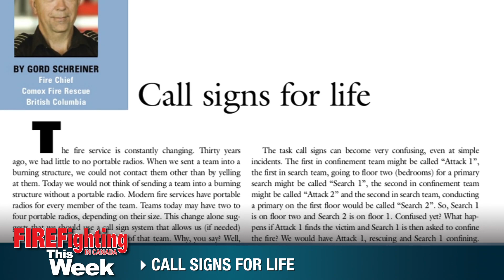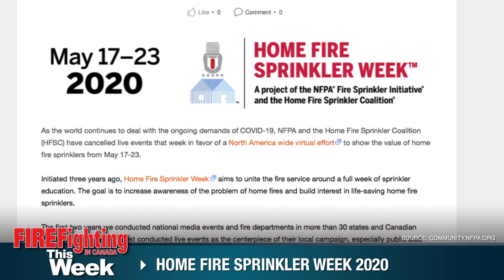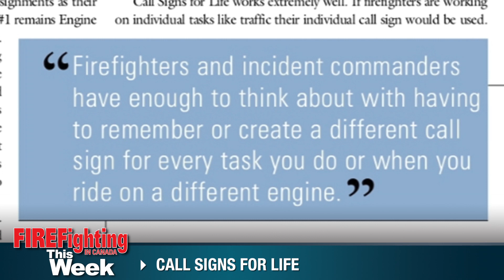Fire Fighting in Canada This Week - April 24, 2020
Fire Fighting in Canada associate editor Brieanna Charlebois has all of your latest firefighting industry news! In the latest episode of Fire Fighting in Canada This Week: How one Saskatchewan fire department is driving community engagement by celebrating birthdays. Then, Home Fire Sprinkler Week 2020 shifts to a virtual platform. And, we’ll take a look at columnist Gord Shreiner’s most recent StopBad column in Fire Fighting in Canada magazine.